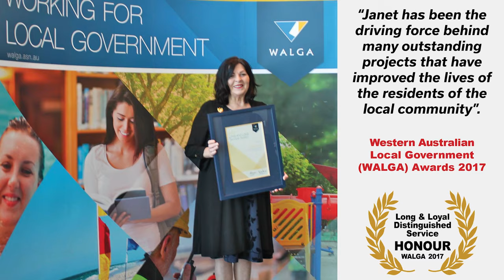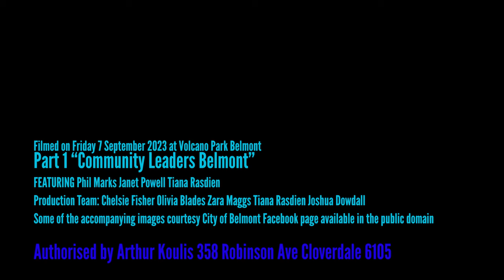Part1 City of Belmont Community Leaders — Phil Marks and Janet Powell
Long-serving community leaders Janet Powell and current City of Belmont  Mayor, Cr Phil Marks talk to Tiana Rasdien about why they first stood for council. Part 1 of a series.

Authorised by Arthur Koulis 358 Robinson Ave Cloverdale 6105

CREDITS
Filming/ photography: Joshua Dowdall, Zara Maggs, Olivia Blades, Chelsie Fisher
Interviewer: Tiana Rasdien
Shoot manager: Zara Maggs
Assistant shoot manager: Tiana Rasdien